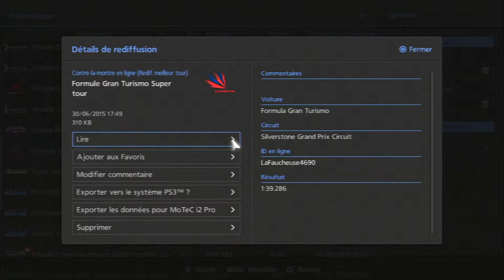Silverstone Grand Prix Circuit - Formula Gran Turismo